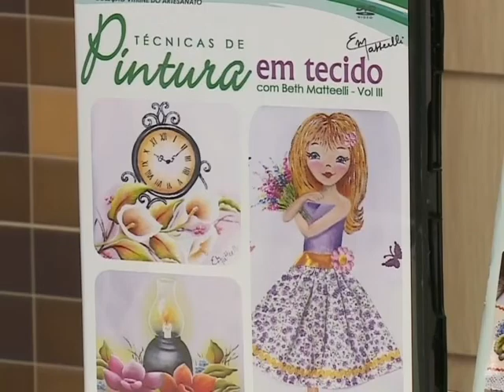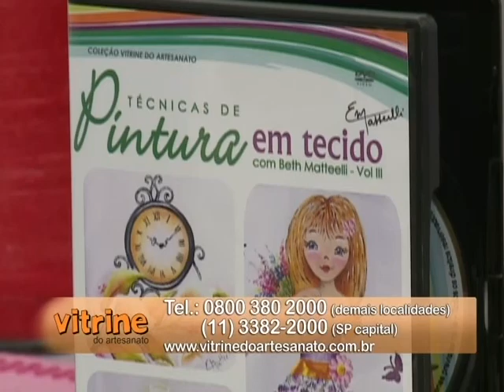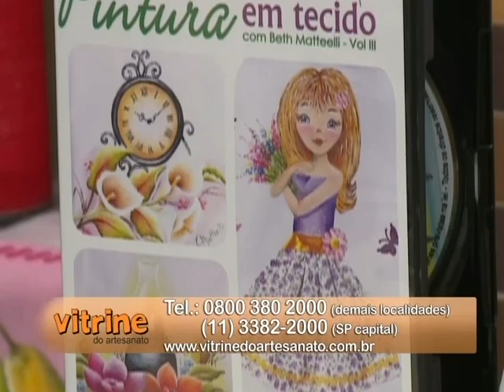Programa Arte Brasil - 28/01/2015 - Beth Matteelli - Pintura em Pano de Copa " Boneca Flora"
Programa Arte Brasil - Beth Matteelli - Pintura em Pano de Copa " Boneca Flora"

É sempre bom ter uma cozinha aconchegante, com o nosso jeitinho. Para isso fazer trabalhos em pano de Copa são sempre bem vindos, e quando recebemos visitas, da orgulho de mostrar, não é mesmo?

Então aprenda junto com a Beth Matteelli a fazer essa Linda Pintura em Pano de Copa, Boneca "Flora"